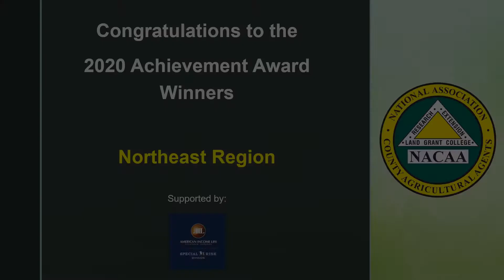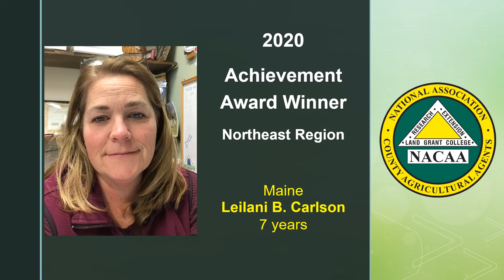AA 2020 Northeast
NACAA 2020 Achievement Award Winners - Northeast Region